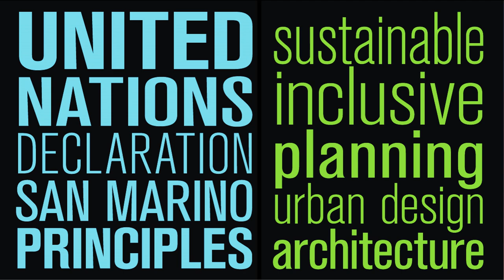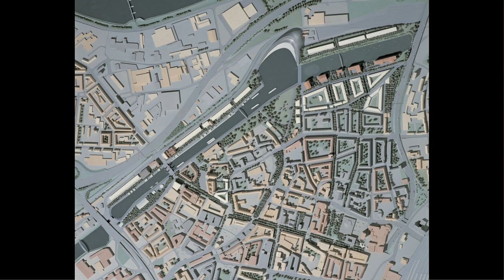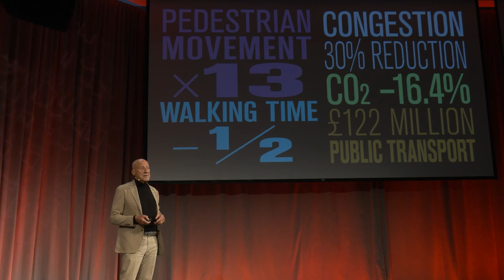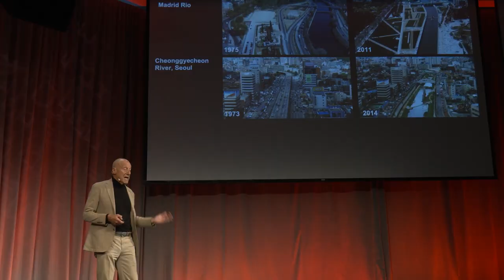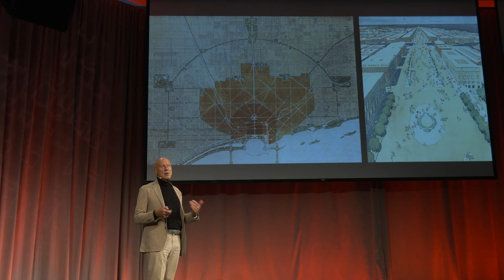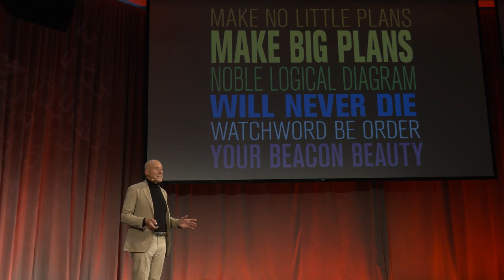The Importance of Masterplanning - by Lord Norman Foster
City Science Summit 2022
Hyper-LOCAL Solutions to GLOBAL Challenges

The Importance of Masterplanning - by Lord Norman Foster, Founder and Executive Chairman of Foster + Partners. President of the Norman Foster Foundation
With an introduction from Kent Larson, Director of the MIT City Science group

The 2022 City Science Summit is a collaboration between MIT City Science, the City Science Network and the Norman Foster Foundation.

AV and Video - Studio 125 and Jimmy Day
Editing - Ribs+Seixas